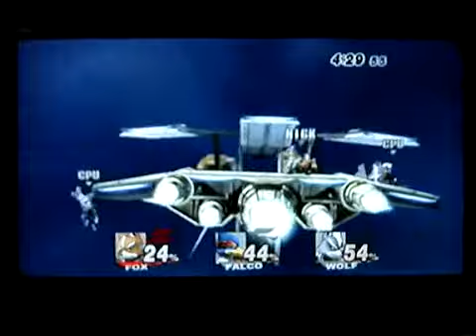SSBB - Fox (me) Vs Falco Vs Wolf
A Starfox themed battle this time, with Fox, Falco and Wolf battling it out on the lylat cruise stage (I think!)

If you have a set of characters you would like to see in battle, post you requests in any SSBB video of mine, PM me or post it on my channel page